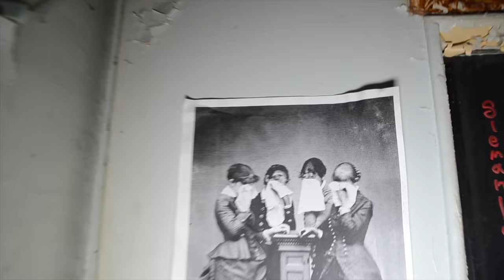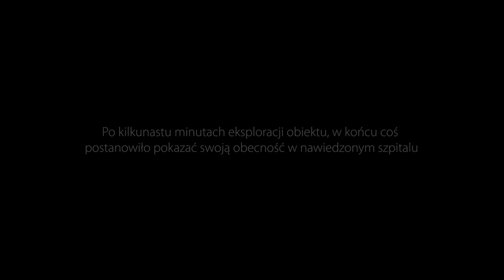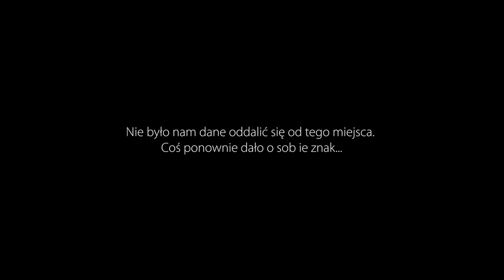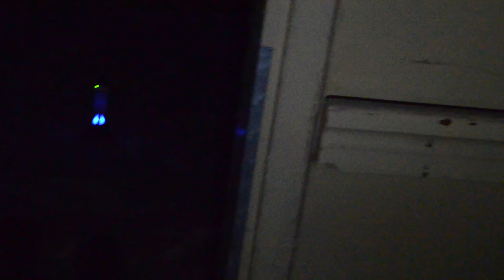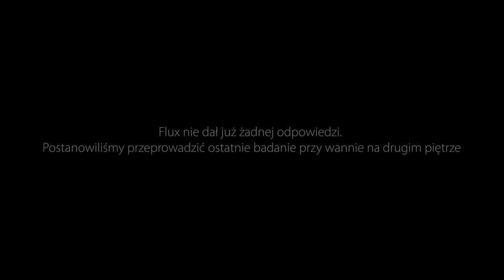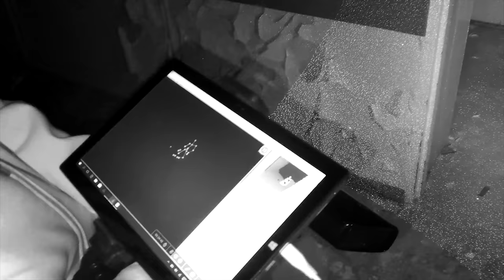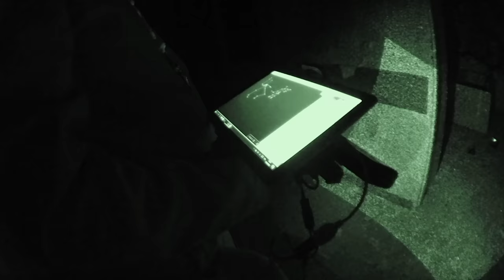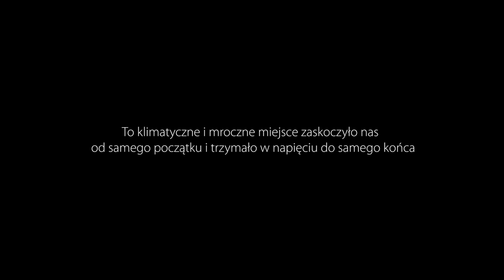NAWIEDZONY SZPITAL W STARACHOWICACH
Mroczny Szpital w Starachowicach, z którym związane jest wiele mrocznych pogłosek. Kolejna przygoda przywiodła nas do województwa świętokrzyskiego, do miejsca, które interesowało nas od bardzo dawna. Wiele informacji w internecie i historii innych grup eksplorujących ten obiekt sprawiło, że musieliśmy zbadać ten szpital pod kątem zjawisk paranormalnych. Czy legendy okażą się prawdziwe? Zapraszamy na mroczny seans!

Elżbieta Gola
Adam Lukasz Guzek
TrueEvilTom
Marek
Ola Mąkosa
Joanna Zabiszak
John Constantine
Randy Lahey
Hanna Stankiewicz
Natalia Witkowska
Sebastian Zablocki
Ania
Black Shadow Paranormal
Agnese P.
Tequila 777
Cenzor PL
Łuki PL
I_jak_Iwona
Molotov Girl
Krzysztof Lenart
Dominik M.
Michal Buzdygan